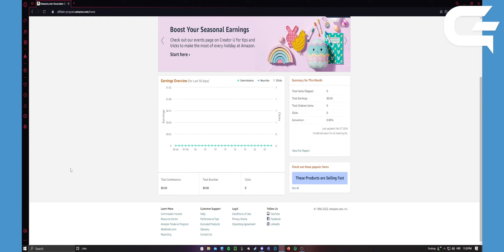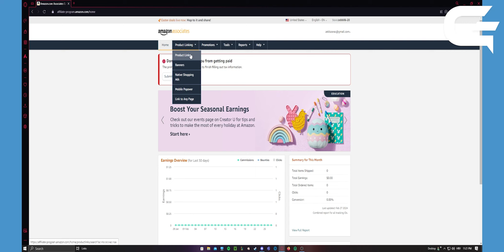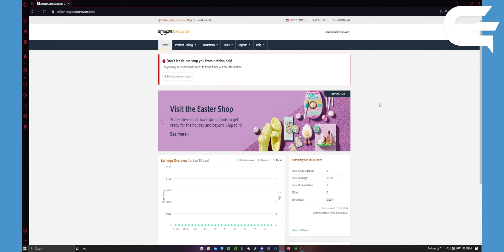How to Use Amazon Associate Central-2024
How to Use Amazon Associate Central

In this video, we will show you how to Use Amazon Associate Central